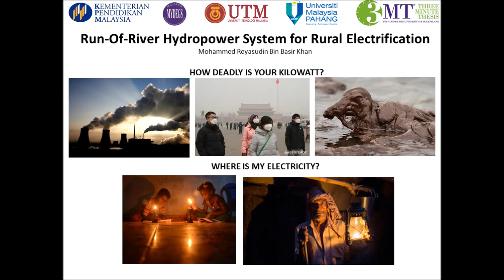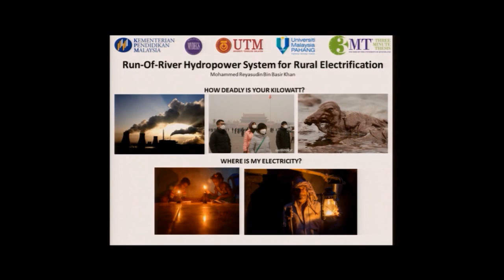3MT 2015 MALAYSIA Mohammed Reyasudin Basir Khan (UNITEN)